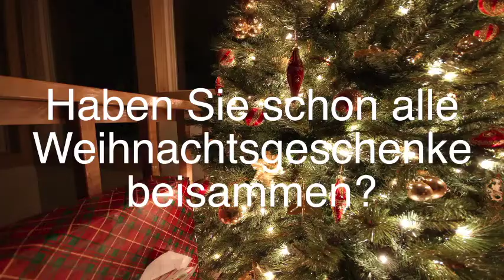Haben Sie schon alle Weihnachtsgeschenke?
SCHAFFHAUSER NACHRICHTEN